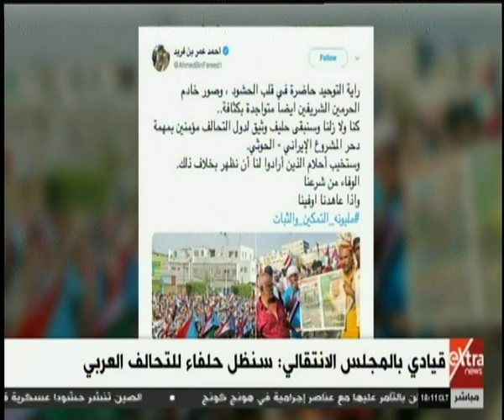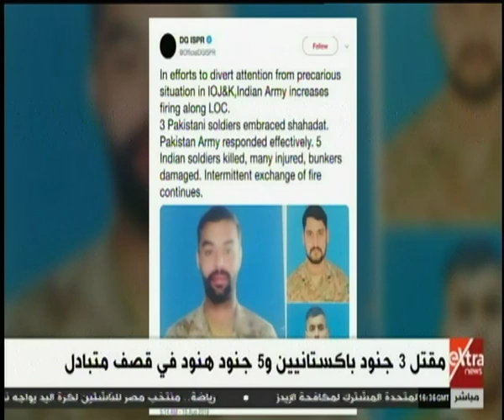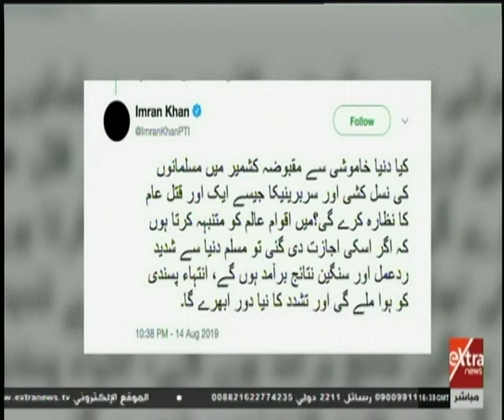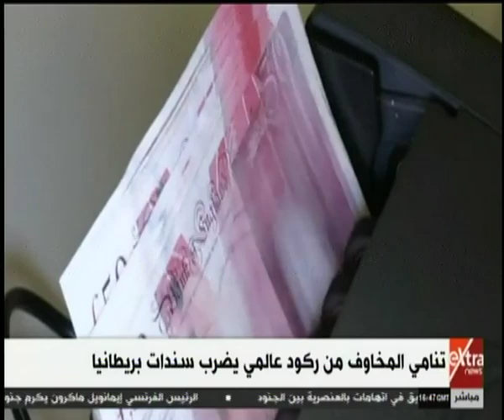غرفة الأخبار | جولة الــ 6 مساء الإخبارية (كاملة)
غرفة الأخبار | جولة الــ 6 مساء الإخبارية (كاملة)    |  15 أغسطس 2019